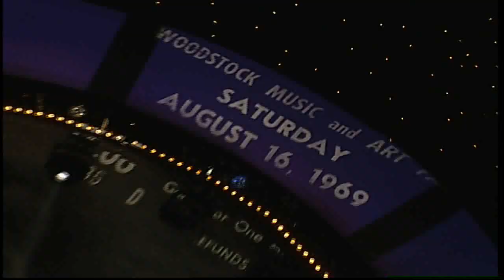Joe Cocker - With A Little Help Of My Friends (LIVE in Berlin) HD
Across From Midnight Tour

This song is Beatles cover

Berlin, Germany

3 September 1997

Composer : John Lennon, Paul McCartney

The Band :

Keyboards & Harmonica - Ken Stange
Keyboards & Guitar - Mark Alexander
Bass - Warren McRae
Drums - Jack Bruno
Saxophone,Keyboards & Vocals - Steve Grove
Guitar & Vocals - Gene Black
Vocals - Stacey Campbell
Vocals - Maxine Sharpe

Lyrics :

What would you do if I sang out of tune,
Would you stand up and walk out on me?
Lend me your ears and and I'll sing you a song
I'll try not to sing out of key.

I get by with a little help from my friends
I get high with a little help from my friends
I'm gonna try with a little help from my friends

What do I do when my love is away
(Does it worry you to be all alone?)
Oh no...
How do I feel by the end of the day,
(Are you sad because you're on your own?)

Do you need anybody
I need somebody to love
Could it be anybody
All I need is someone
Who knows somebody to love.

Would you believe in a love at first sight
I'm certain it happens all the time
What do you see when you turn out the light
I don't see so much but I know it's mine,

Oh, I get by with a little help from my friends
Mm, I get high with a little help from my friends
Mm, gonna try with a little help from my friends

I just need someone to love
I want somebody to love.

too long to write...just watch...